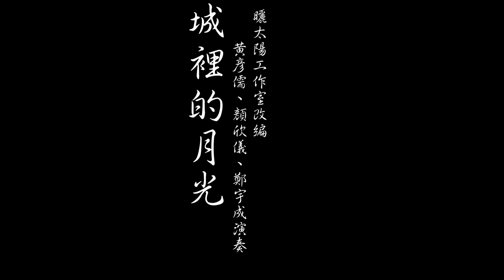《城裡的月光》古箏與鋼琴重奏｜Guzheng and piano cover｜原唱：許美靜｜曬太陽工作室改編｜黃彥儒、鄭宇成、Vivien演奏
特別感謝黃彥儒老師的重奏編輯🙏